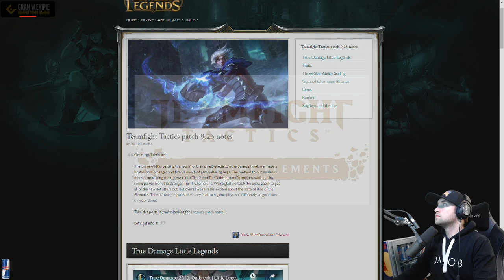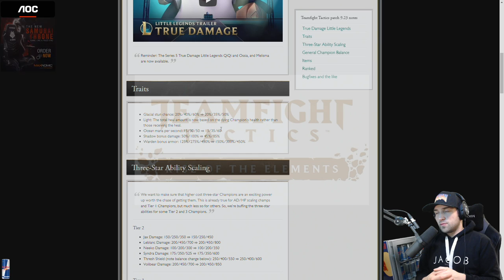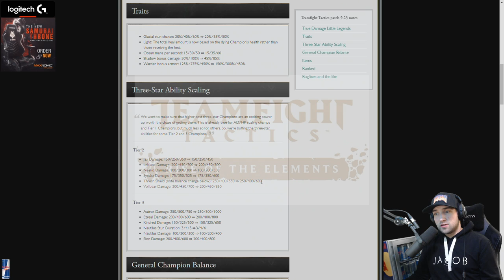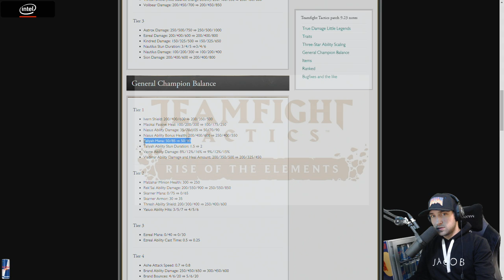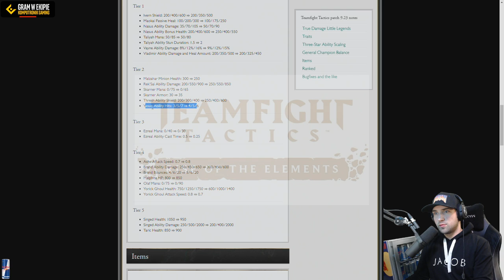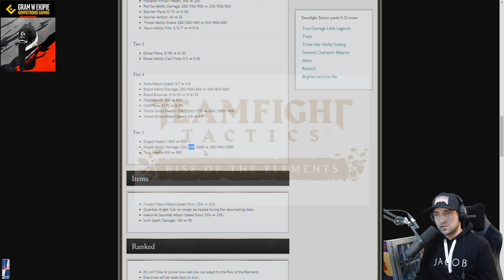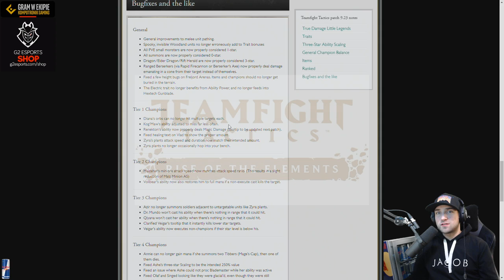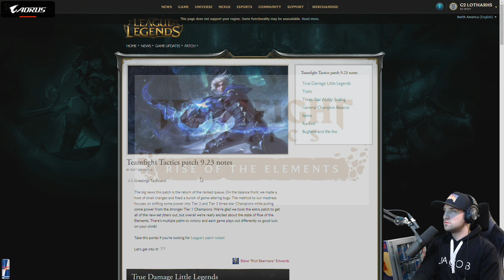PATCH 9.23 Rundown SET2 TFT - RANKED IS BACK! [ENGLISH]